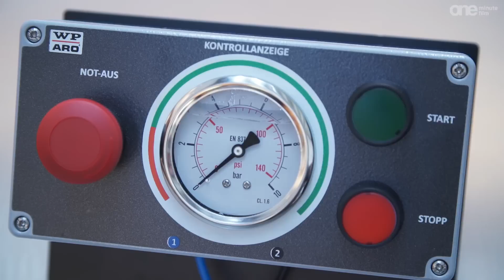Achema 2015: Produktvideo WP-ARO GmbH - WP Aro PumpUnit3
Die WP Aro PumpUnit3 der Firma WP-ARO GmbH ist eine Beschickungseinheit mit integriertem Wiedereinlaufschutz. Sie ist druckluftbetrieben, schallgedämpft und pulsationsarm.

Die WP Aro PumpUnit3 ist eine Beschickungseinheit mit integriertem Wiedereinlaufschutz, die druckluftbetrieben schallgedämpft und pulsationsarm ihre Transfer- und Abfüllaufgaben erfüllt. Hergestellt wird sie von der WP-ARO GmbH. Sie zählt zu den Höhepunkten der Achema. Das Video ist auf der Messe entstanden.

Die Beschickungseinheit wird eingesetzt in der Industrie, in der Chemie mit automatisierten Prozessen und hohen Anforderungen an Verfügbarkeit, Prozesssicherheit mit Emissionsschutz und Arbeitssicherheit. Die besonderen Vorteile der WP Aro PumpUnit3: 1. Einfachste Installation und Inbetriebnahme. 2. Mehr Sicherheit für Prozess und Bediener. 3. Die modulare Bauweise, die es jedem erlaubt, zugeschnitten und seinen jeweiligen Bedürfnissen entsprechend den Einsatzfall zu konfigurieren. Der Hauptnutzen für die Kunden ist die maximale Flexibilität und Sicherheit für Mensch und Prozess bei einem ausgezeichneten Preis-Leistungs-Verhältnis.

Es spricht: Wolfgang Väth, Ingenieur bei der WP-ARO GmbH. Alle weiteren Informationen zu diesem Hersteller finden Sie unter folgendem

"Wer liefert was" hat für Sie die Achema 2015 - die internationale Leitmesse der Prozessindustrie - besucht, und dort die Highlights der Messe begutachtet. Hieraus sind Produktvideos entstanden, die die Höhepunkte näher vorstellen. Wenn Sie sich für Beschickungseinheiten oder andere Produkte aus dem Bereich Pumpen für die chemische Industrie interessieren, informieren Sie sich gleich über den geeigneten Hersteller